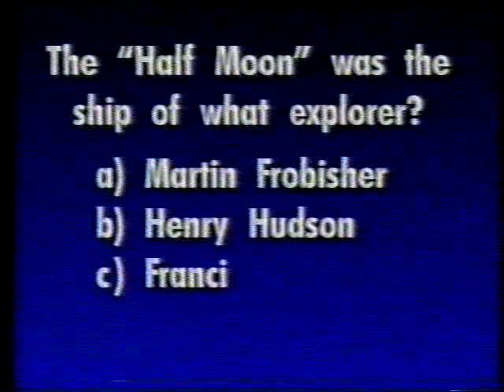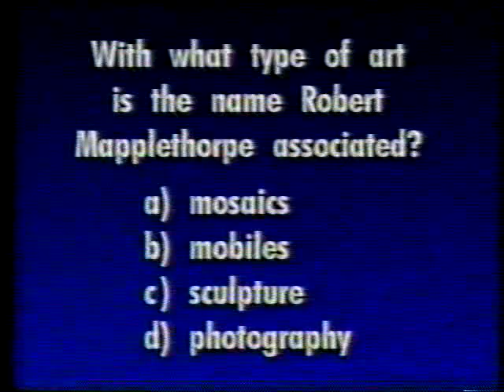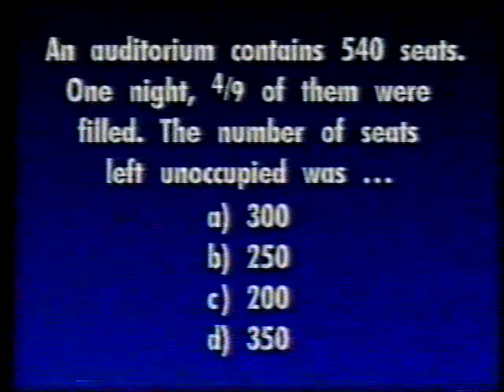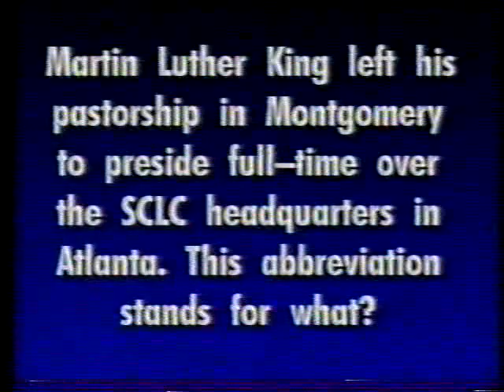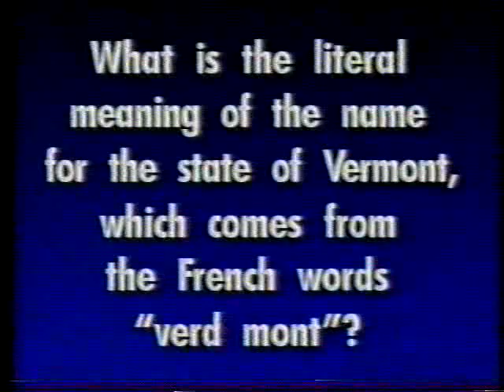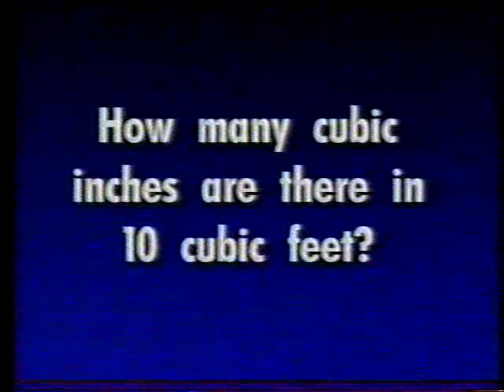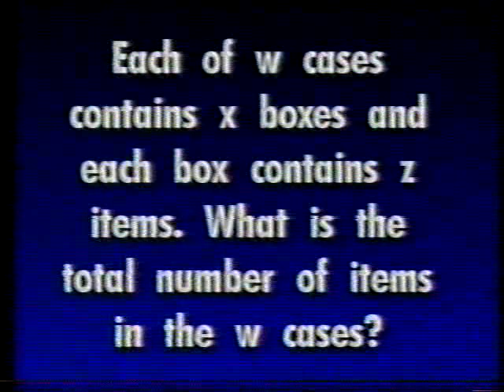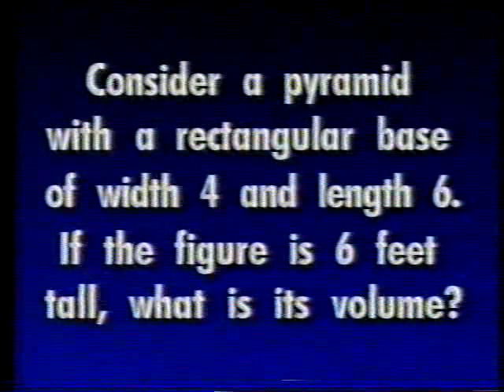Long Island Challenge 2002